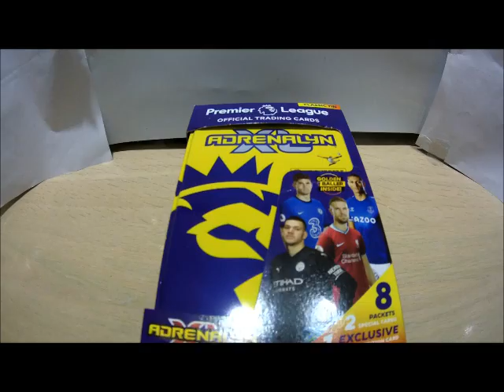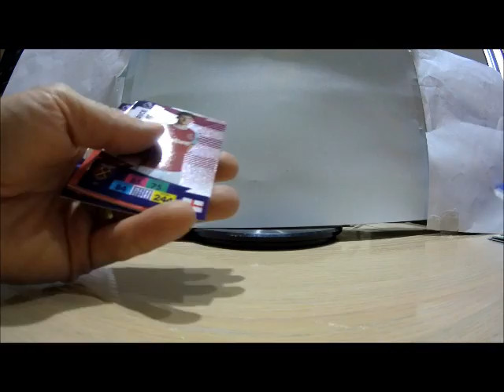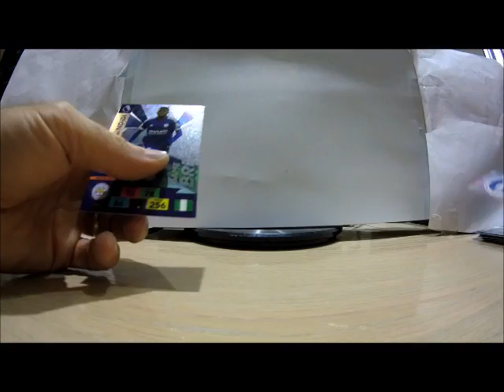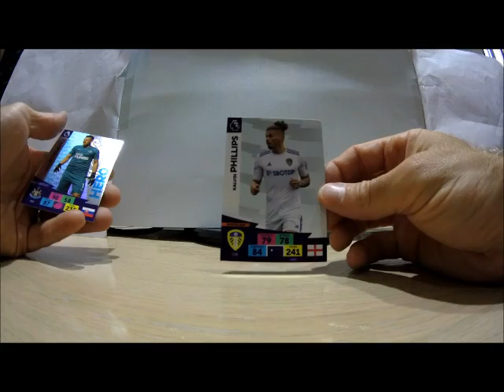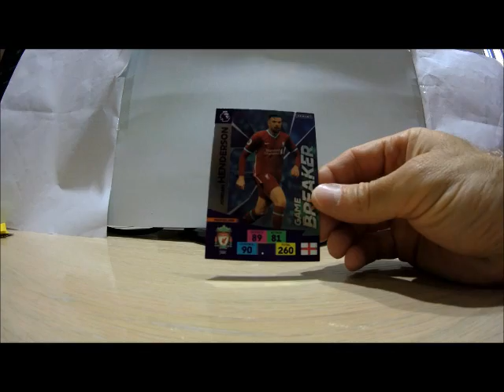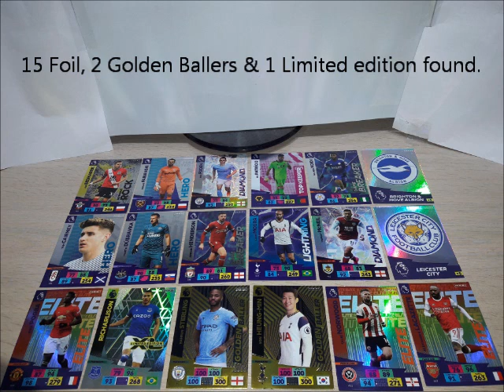OPENING Panini Premier League Adrenalyn XL 20/21 cards - Yellow Classic Tin.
OPENING Panini Premier League Adrenalyn XL 20/21 cards - Green Classic Tin. We have a look at how many foil cards you can expect to find with pictures at the end. Which Limited edition & Golden Baller will i find???